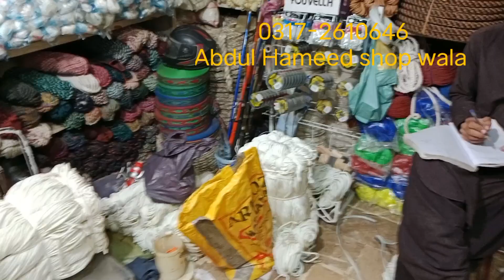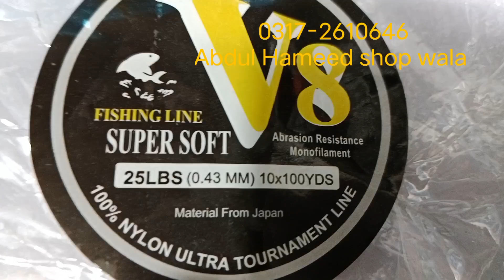Fishing luggage | machli ka saman | shikar ka saman | sasta saman